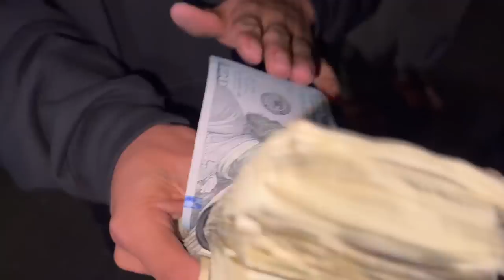5.0 Vs 340! $1,800 Pot +Arm Wrestles/Foot Races!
Too much going on in this video lmao

DrakeBuiltPerformance.com